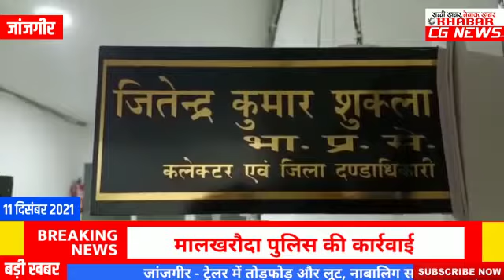35 बंधक मजदूरों को मुक्त कराया गया | 35 hostage laborers freed